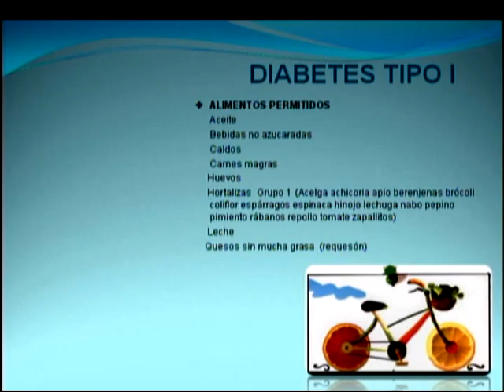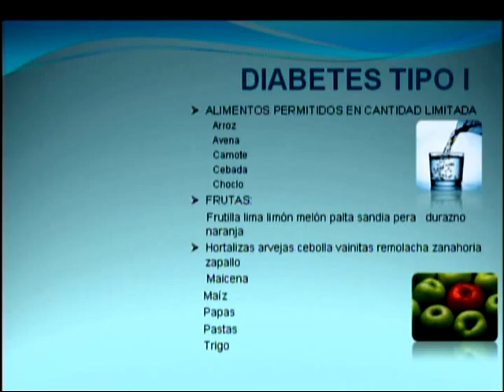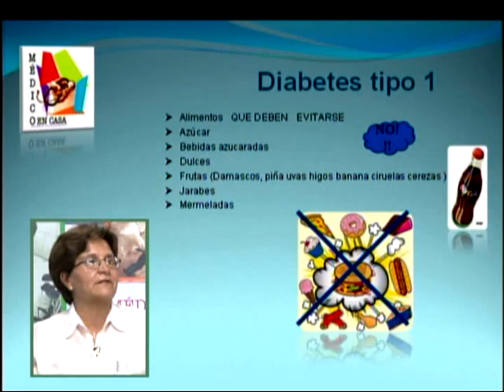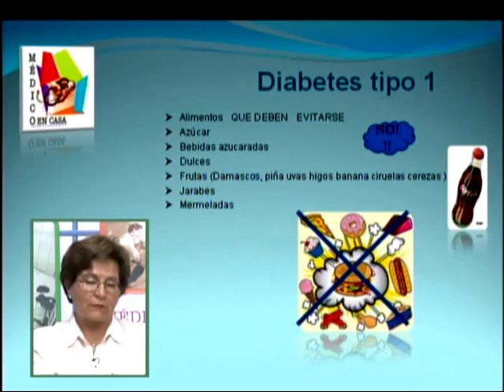Programa No 132 - Medico en Casa, Parte I